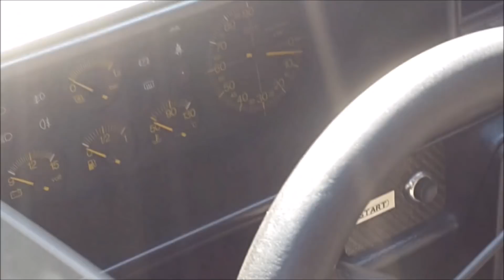Lancia Delta HF Integrale accensione